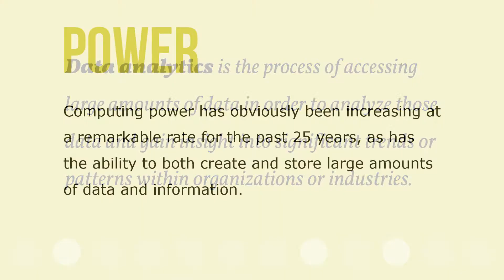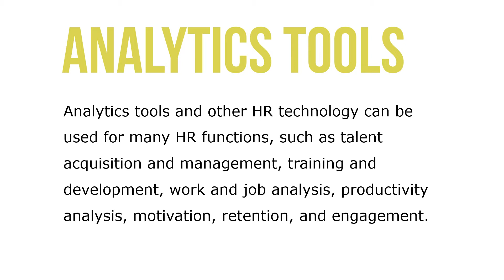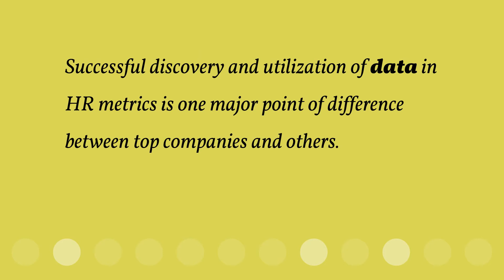Data Analytics and HR Technology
HR managers will have to become even more knowledgeable of data management and manipulation in order to continue to do their jobs. One area of required knowledge is data analytics.

Data analytics is the process of accessing large amounts of data in order to analyze those data and gain insight into significant trends or patterns within organizations or industries. Computing power has obviously been increasing at a remarkable rate for the past 25 years, as has the ability to both create and store large amounts of data and information.

Big data involves the collection of extremely large data sets—so large, in fact, that data analytics on these data sets would have been impossible until recently, since we just did not have the computing power or the programs available. With the advent of faster computers and new analytics programs, we can now find patterns in these massive data sets that allow us to make important organizational decisions—especially strategic decisions.

Data analytics has a place in HRM, just as it does in other areas of management. HR managers must become comfortable with collecting and analyzing big data to drive results. Analytics tools and other HR technology can be used for many HR functions, such as talent acquisition and management, training and development, work and job analysis, productivity analysis, motivation, retention, and engagement.

The ability to measure actions and reactions in large numbers and find patterns in them is going to change the management of people in organizations—not just in the long term, but in the immediate future. In fact, it is already happening. In addition to analytics, HR has begun using other technologies to reach and inform workers to a much greater extent than in the past.

Successful discovery and utilization of data in HR metrics is one major point of difference between top companies and others. HR managers who can use such metrics can gain their “seat at the table” when strategy is being discussed in their firms.